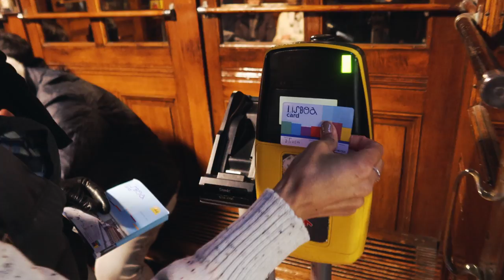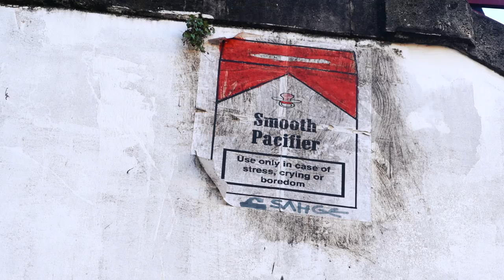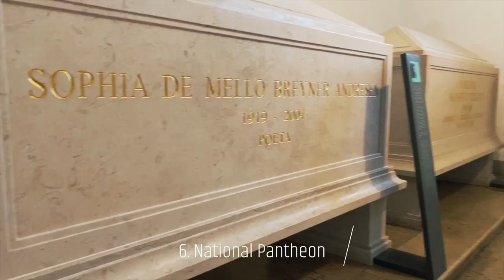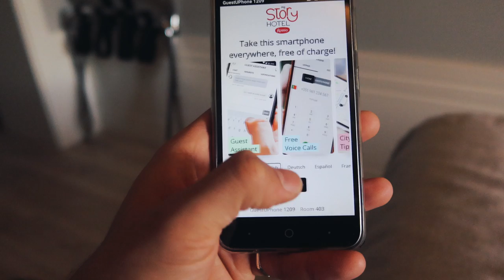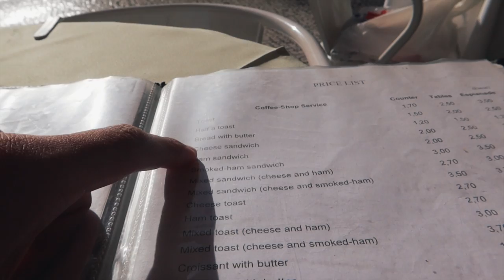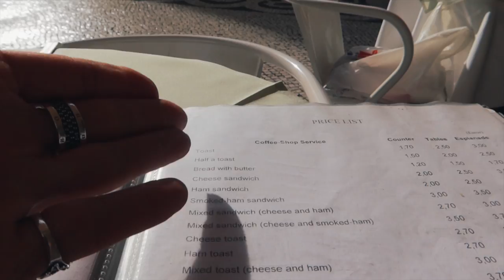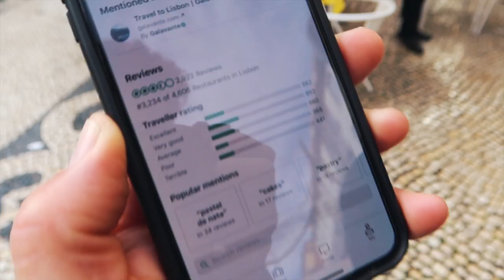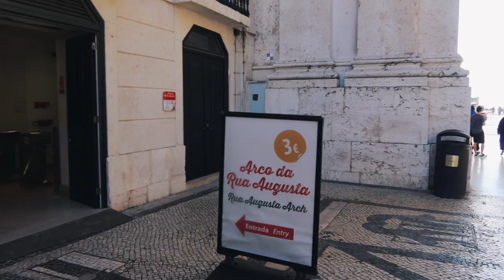48 HOURS IN LISBON | 25 Things You Must Do! | Lisbon Travel Guide (Vlog)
Can you do Lisbon in 2 days? Let's find out! In this video, we visit the main cultural tourist spots within the Alfama, Baixa, Bairro Alto, Chiado, and Belem districts and cover 25 things you must do whilst in Lisbon, Portugal. By using the travel tips within this travel guide, you'll save a lot of time and money when planning your stay!

Itinerary:
1. Santa Justa Lift (don't queue, go through the back entrance of the shop!)
2. Church of St. Dominic
3. Miradouro da Senhora do Monte
4. Miradouro Sophia de Mello Breyner Andresen (Miradouro da Graca)
5. Church of São Vicente of Fora
6. National Pantheon
7. Castelo de S. Jorge (São Jorge Castle)
8. Lisbon Cathedral
9. Santo António Church
10. I can't count.
11. Lisboa Story Centre
12. Carmo Convent
13. Church of Sao Roque (Igreja de São Roque)
14. Elevador da Glória (Ascensor da Glória)
15. 25 de Abril Bridge (Ponte 25 de Abril)
16. Pastéis de Belém (for the original 'Pastel de nata' egg custard tart!)
17. Tropical Botanical Garden
18. Jerónimos Monastery
19. The Monument to the Discoveries (Padrão dos Descobrimentos)
20. Torre de Belem (Belem Tower)
21. Arco da Rua Augusta
22. Praça do Comércio
23. The Pink Street
24. Vasco da Gama Bridge
25. The Lisbon Card

Handy Tips:
- Get the Lisbon card
- Download vivino wine app
- Use the smartphone provided by the My Story Hotel Rossio